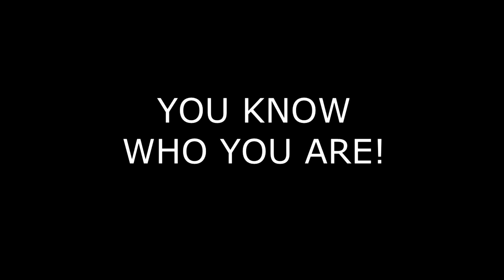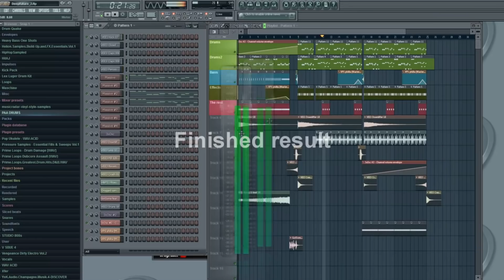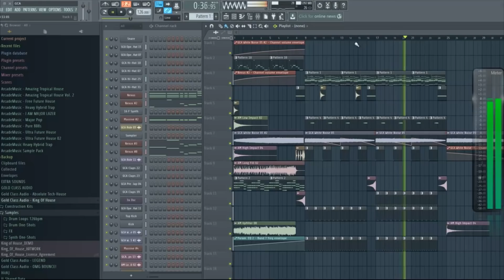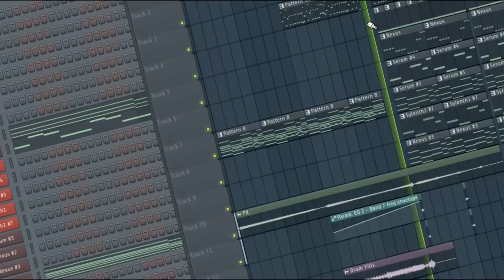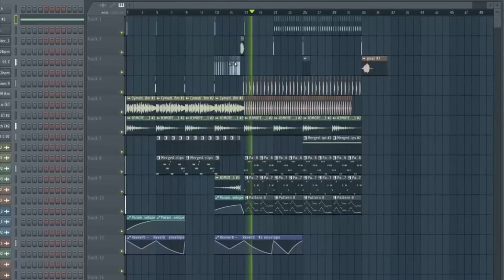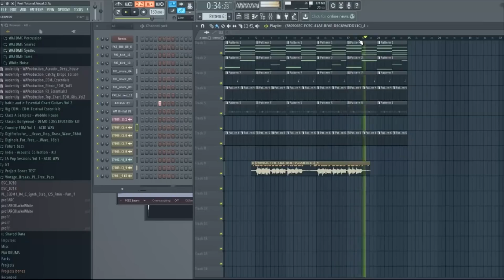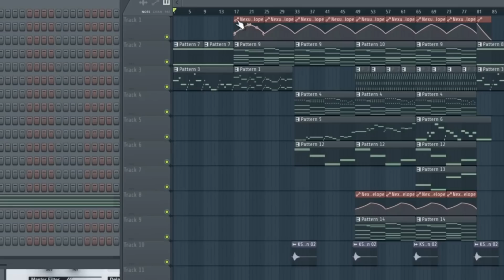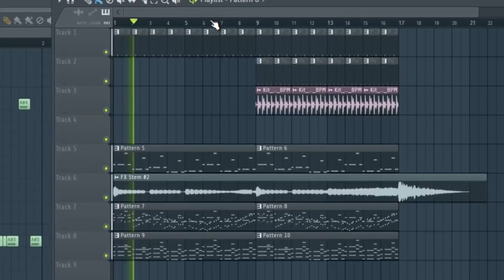Finished Results COMPILATION - FL Studio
Little history of my YouTube Channel and some fun facts.
Compilation of many of my finished video results. Tutorial and other videos.